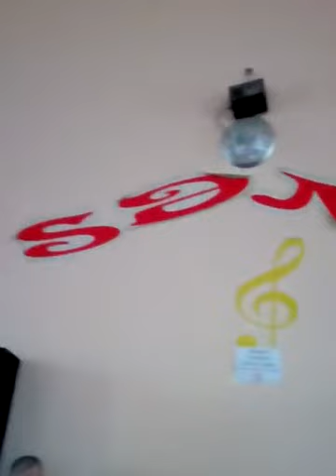Xetai Nazimoglu sabirabad hind musiqisi yeni